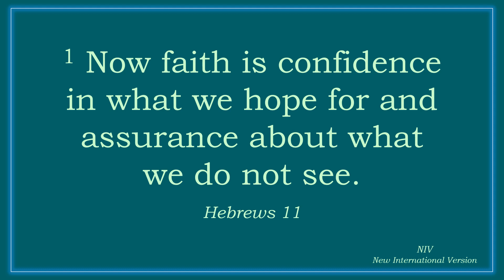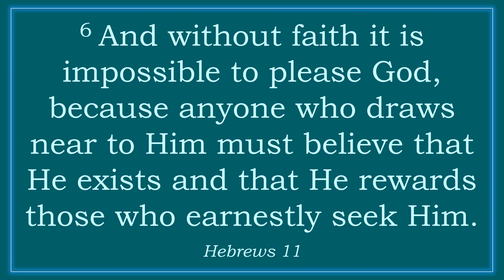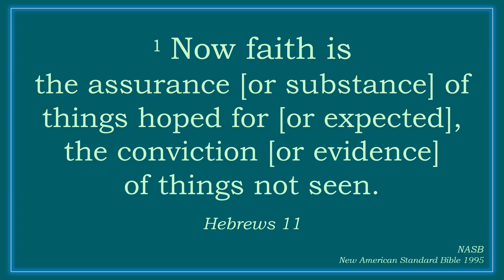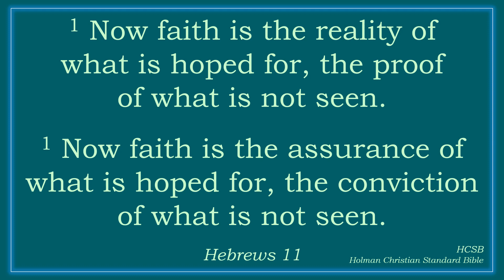14-2023 ~ FAITH is Confidence in What We Hope For and Assurance in What We Do Not See ~ Hebrews 11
Selected Scripture readings from Hebrews 11.

Now faith is confidence in what we hope for and assurance about what we do not see.

And without faith it is impossible to please God, because anyone who draws near to Him must believe that He exists and that He rewards those who earnestly seek Him.